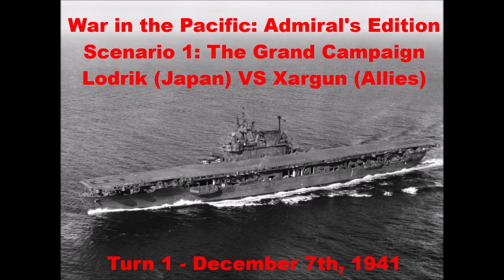IJN CVs take 500lb bomb hits !! Turn 1 - December 7th, 1941. Lodrik (Japan) vs Xargun (Allies)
Lodrik's opening move is some predicable and some was not. He gets lucky with the midget subs at Pearl and his bombers hammer the airfields in Luzon. Landings in Luzon and Malaya only so far. The RAF land some 500 lbers on Hiryu and Soryu off the coast of Kuantan !!

00.00.00 Intro
00.00.07 Turn 1 - December 7th, 1941
00.19.57 Turn Aftermath